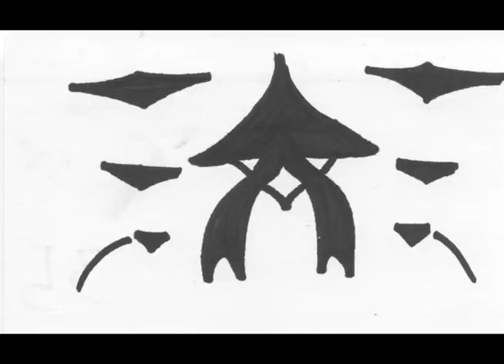Copa Cabana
Hand-drawn, abstract animation from Philadelphia University Animation student Justin Incles (music "Copa Cabana").